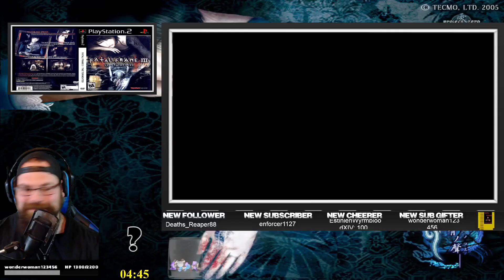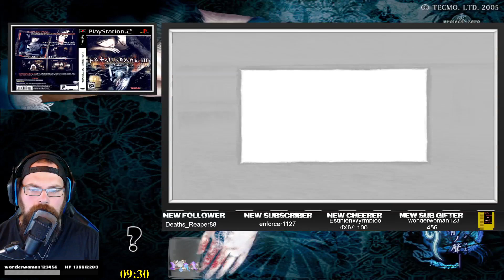Fatal Frame 3 The Tormented Seventh Stream Part 1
This Twitter is used to talk about games and also content updates.

Do you need something to listen to around the house or at work? You can listen to the podcast on these platforms

Amazon Music

Also feel free to follow the YouTube channel I run with my bestfriend Zed.